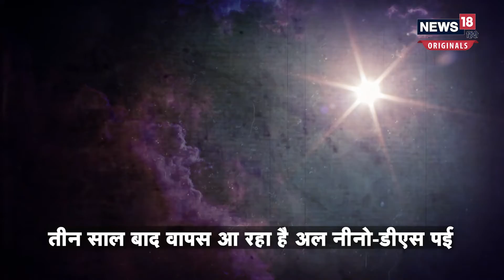Weather Prediction Drought: कुदरत के टॉर्चर से मचेगा हाहाकार, भीषण गर्मी के साथ सूखे की मार.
प्रकृति का मिजाज तेजी से बदलता ही जा रहा है. इस बार भीषण गर्मी  के साथ-साथ भारत के कई हिस्सों में भीषण सूखा भी पड़ेगा. Institute for Climate Change Studies के निदेशक डीएस पई ने इसे लेकर चेतावनी दी है. उन्होंने बताया है कि  El Nino मौसमी घटना के कारण इस साल मानसून के सीजन में बारिश काफी कम होगी. असल में अल नीनो प्रशांत महासागर में आने वाला एक तरह का मौसमी परिवर्तन या बदलाव है. इसकी वजह से सर्दियों में गर्मी और गर्मी में और ज्यादा गर्मी रहती है. बारिश की संभावना भी इसमें कम हो जाती है. डीएस पई का कहना है कि अल नीनो तीन साल बाद वापस आ रहा है.